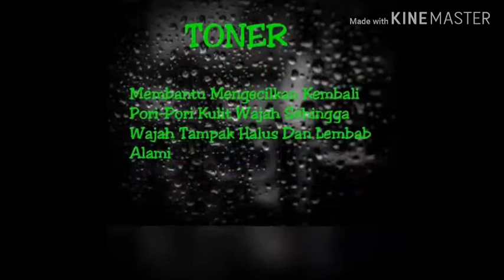0812 8463 6109 (wa) Rinna Diazella Skincare Untuk Perawatan Kulit Wajah Kering Di Aceh Barat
Paket Rinna Diazella Skincare Include :
• Facial Wash
• Toner / Cleancer
• Day Cream
• Night Cream
Paket Cream Rinna Diazella Skincare Dapat Membantu Merawat dan Mengatasi Berbagai Memacam Permasalahan Kulit Wajah Seperti :

RINNA DIAZELL – Facial Wash

Membersihkan Kulit Dengan Mengangkat Kotoran, Debu ,dan Sisa Tata Rias Yang Menempel Pada Kulit. Kandungan Aloe Vera Extractnya Membantu Menjaga Kelembaban Kulit

RINNA DIAZELLA – Toner

Membantu Meringkas Kembali Permukaan Pori – Pori Pada Kulit Wajah. Mengandung AHA yang sangat bagus & Cocok Untuk Kulit Berminyak

RINNA DIAZELLA – DAY CREAM

Membantu Menjaga Kelembaban Kulit ANDA serta Melindungi Kulit Dari Pengaruh Buruk Sinar Ultraviolet Matahari.

RINNA DIAZELLA – NIGHT CREAM

Membantu Mencerahkan Kulit Wajah, Serta Menjaga Kelembaban Kulit Wajah Tampak Cerah & Lembab.

BPOM :
Day Cream ( Netto 10g ) : NA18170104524
Night Cream ( Netto 10g ) : NA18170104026
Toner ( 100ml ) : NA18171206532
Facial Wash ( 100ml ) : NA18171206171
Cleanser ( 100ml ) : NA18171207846